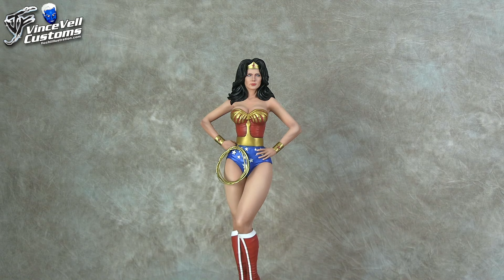Lynda Carter Wonder Woman 3D Print Paint Up w/ custom hair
Hay Guys

Here is a finished Lynda Carter Wonder Woman Print with custom hair I just finished up for someone. Not sure who sculpted it or printed.